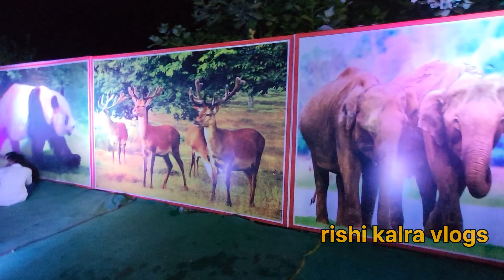Dubai theme park 🥳 / shahjahanpur mai lag gya Dubai mela / eid ka mela / new vlog / funny vlog /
namaskar doston aapka swagat hai ek aur naye vlog mai 🙏
friends aaj aapko is vlog mai Dubai theme park dekhne ko milega .
friends enjoy this new vlog